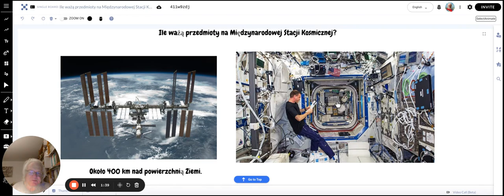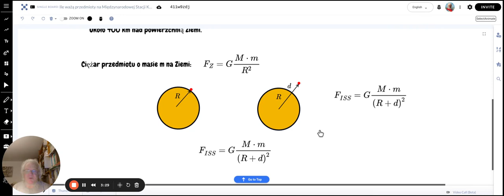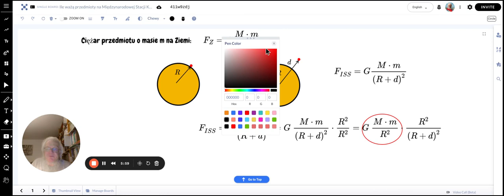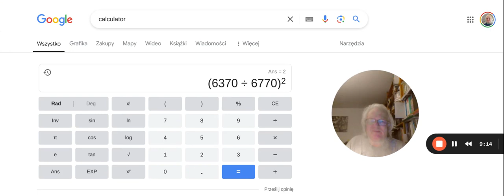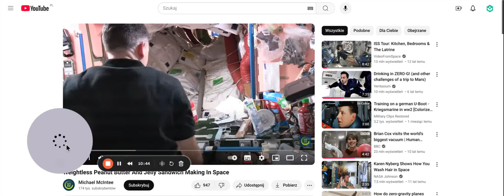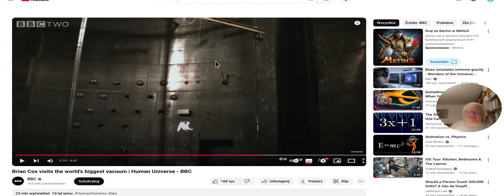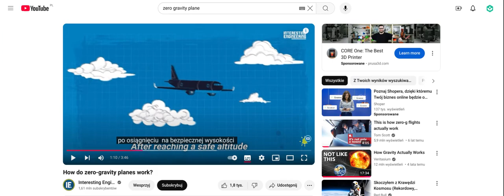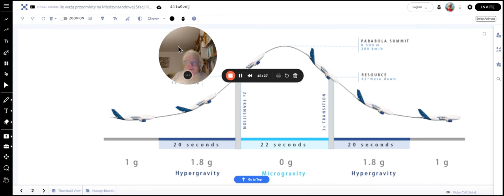Stan nieważkości? O co tu chodzi?